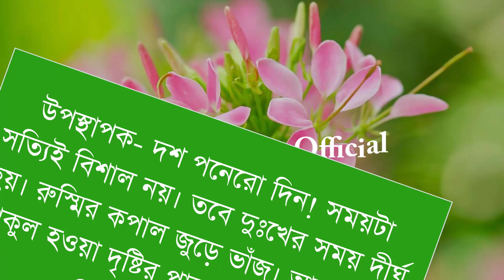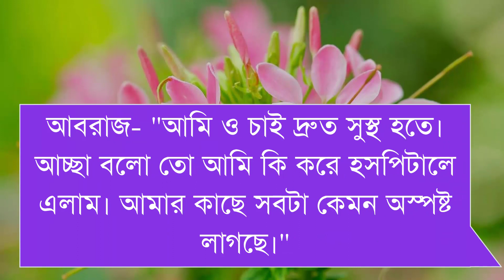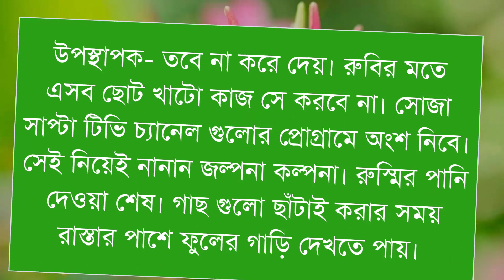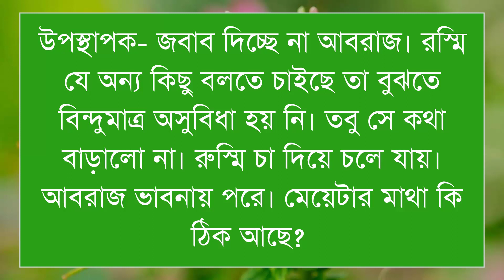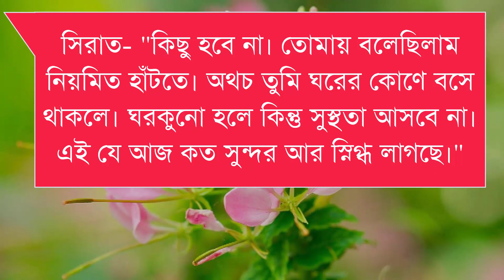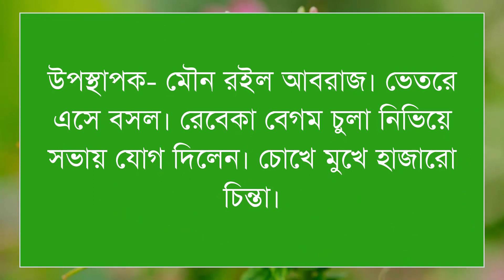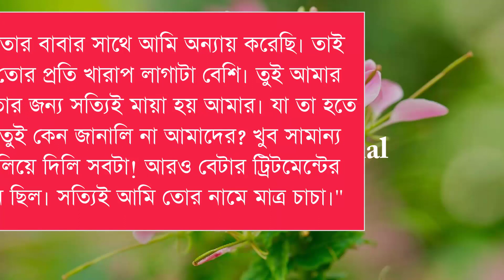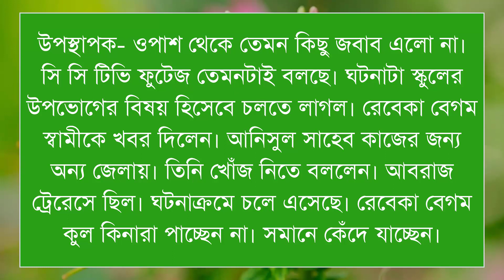মা বাবা হারা এতিম ছেলেটি যখন আর্মির অফিসার || পর্ব-৪ || ভালবাসার গল্প || Prem Bilas Official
✔• Voice Artist : Ashik-Prinka-Lisa + 20
✔• Thumbnail Edit : MD Nosib
✔• Video Edit :MD Nosib